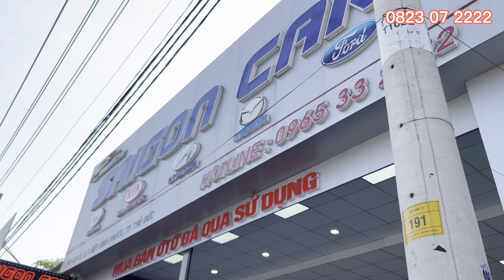Cuối tuần về thêm suv cỡ lớn.Báo giá tổng hợp giảm mạnh tại SÀI GÒN CAR| Ô Tô Cũ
Xin chào các bác . Cuối tuần em QUỲNH giới thiệu đến quý anh chị  những mẫu xe mới về tại SÀI GÒN CAR .Mời các bác xem video và lựa chọn mẫu xe ưng ý nhất.Chúc mọi người có một ngày cuối tuần thật vui vẻ.
SÀI GÒN CAR tự hào là đơn vị kinh doanh xe oto đã qua sử dụng có kinh nghiệm lâu năm trong nghề.
- SÀI GÒN CAR giúp quý khách hàng định giá và chia sẻ các thông tin hữu ích về xe đã qua sử dụng
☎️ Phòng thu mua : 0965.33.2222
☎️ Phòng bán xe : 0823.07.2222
Giờ làm việc : 7h00 - 21h00 các ngày trong tuần
𝘼𝙙𝙙 : 𝟲𝟭𝟯 𝙌𝙇 𝟭𝟯 𝙃𝙞𝙚̣̂𝙥 𝘽𝙞̀𝙣𝙝 𝙋𝙝𝙪̛𝙤̛́𝙘, 𝙏𝙋 𝙏𝙝𝙪̉ 𝘿𝙪̛́𝙘
( Cách Ngã tư Bình Phước 800m hướng về SG )